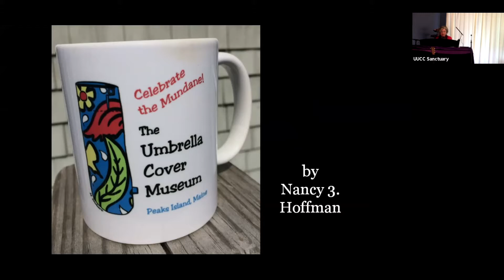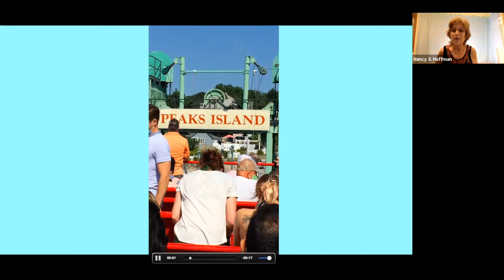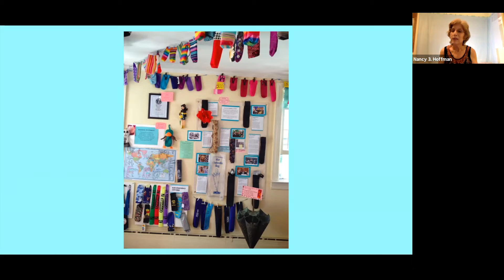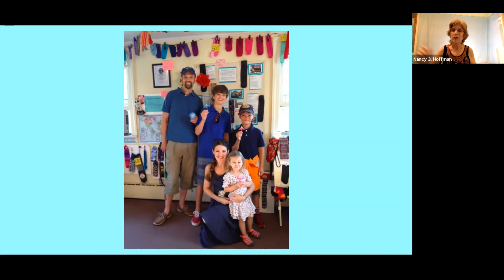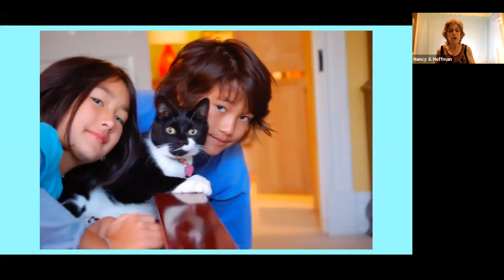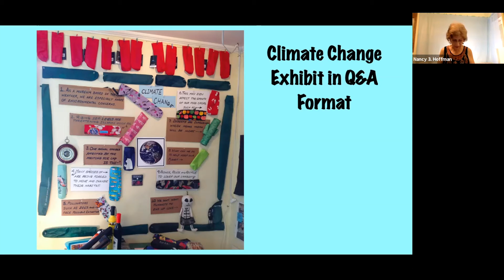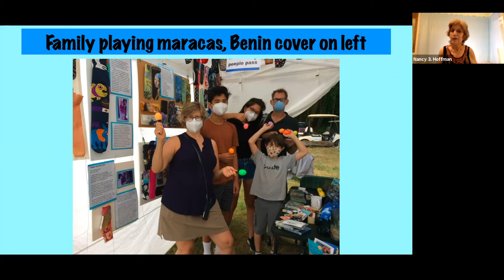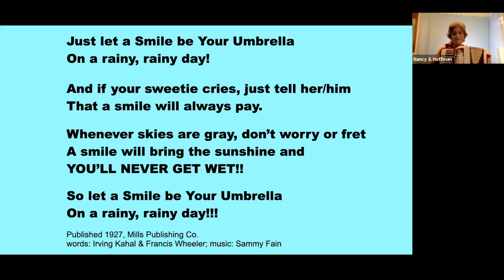04 11 2021 The Umbrella Cover Museum Nancy 3 Hoffman